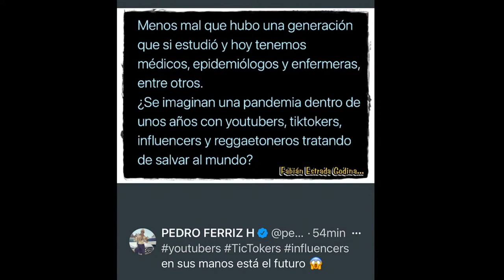¡NOS QUIEREN DESMENTIR!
Después de que nos bajaron los videos del día de hoy de todos nuestros canales, les presentamos lo que pudimos rescatar.